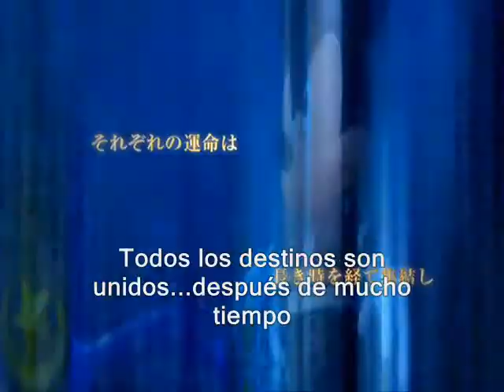kingdom hearts 2 final mix final secreto - sub español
aclaro que yo no puse los subtitulos

en mi opinion mas que un final secreto parese un trailer jejeje

ya que sacaran una nueva edicion llamada kingdom hearts birth by sleep

veremos como les saldra saludos.